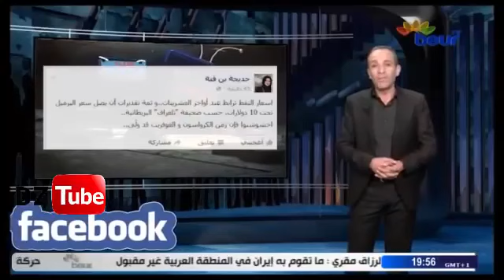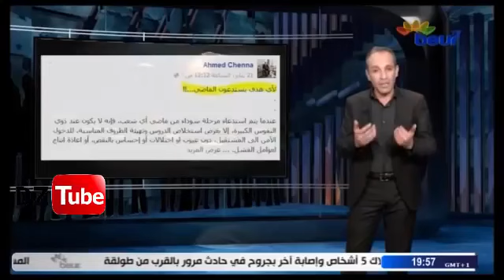عمر راسك : جزائر 2016 زمن الكرواسون و القفريط قد ولى في زمن الإفلاس 24/01/2016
عمر راسك Trouvez votre programme tv à revoir en streaming. JT, séries, documentaires, émissions sur .

عمر راسك طليبة ومساعدته لعمي حسين..عيد المراة ورقص نساء الاتحاد عمر راسك 11/ 03/ 2016 - عيد المرأة || الحلقة كاملة ||

فضيحة بن غبريط و الغش في البكالوريا 2016 من برنامج عمر راسك بن غبريط اللغة.